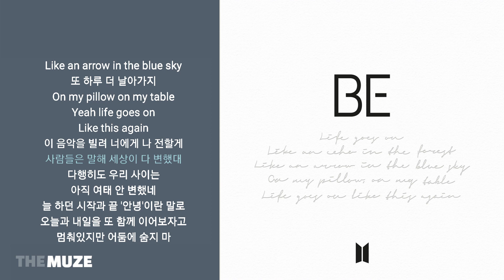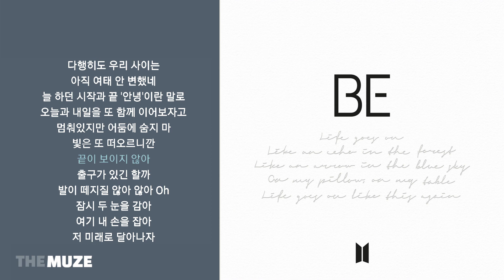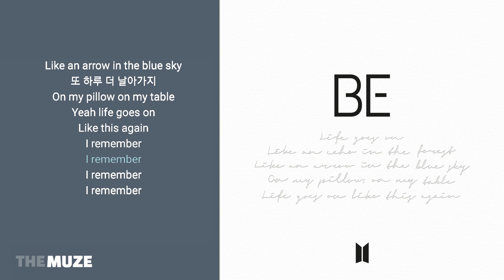방탄소년단(BTS) - Life Goes On | 가사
방탄소년단(BTS) - Life Goes On (라이프 고즈 온)
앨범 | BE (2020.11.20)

가사 |

어느 날 세상이 멈췄어
아무런 예고도 하나 없이
봄은 기다림을 몰라서
눈치 없이 와버렸어
발자국이 지워진 거리
여기 넘어져있는 나
혼자 가네 시간이
미안해 말도 없이

오늘도 비가 내릴 것 같아
흠뻑 젖어버렸네
아직도 멈추질 않아
저 먹구름보다 빨리 달려가
그럼 될 줄 알았는데
나 겨우 사람인가 봐
몹시 아프네
세상이란 놈이 준 감기
덕분에 눌러보는 먼지 쌓인 되감기
넘어진 채 청하는 엇박자의 춤
겨울이 오면 내쉬자
더 뜨거운 숨

끝이 보이지 않아
출구가 있긴 할까
발이 떼지질 않아 않아 oh
잠시 두 눈을 감아
여기 내 손을 잡아
저 미래로 달아나자

Like an echo in the forest
하루가 돌아오겠지
아무 일도 없단 듯이
Yeah life goes on
Like an arrow in the blue sky
또 하루 더 날아가지
On my pillow, on my table
Like this again

이 음악을 빌려 너에게 나 전할게
사람들은 말해 세상이 다 변했대
다행히도 우리 사이는
아직 여태 안 변했네

늘 하던 시작과 끝 ‘안녕’이란 말로
오늘과 내일을 또 함께 이어보자고
멈춰있지만 어둠에 숨지 마
빛은 또 떠오르니깐

끝이 보이지 않아
출구가 있긴 할까
잠시 두 눈을 감아
여기 내 손을 잡아

Like this again

I remember
I remember
I remember
I remember